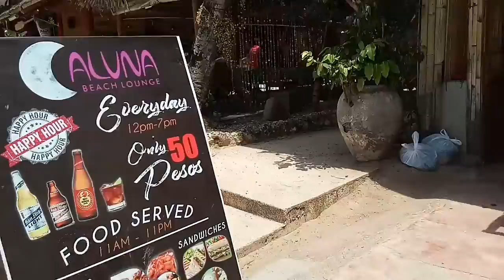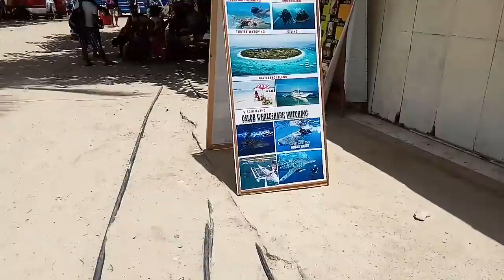White Sand Beaches in ALONA BEACH PANGLAO, BOHOL Vlog 002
Hello mga Kaigsoonan  :)

I personally welcome and encourage you to visit or come to our place which is Alona Beach Bohol and Dumaluan Public Beach. Lying down the heat of the sun at one of the famous pristine beaches in Bohol w/c is Alona Beach.

You may send here:
Justino Painandos Jr.
Purok 7, Brgy. Basac, Loon, Bohol 6327